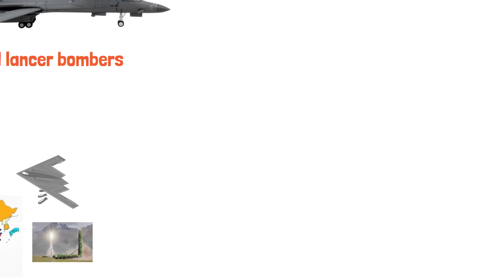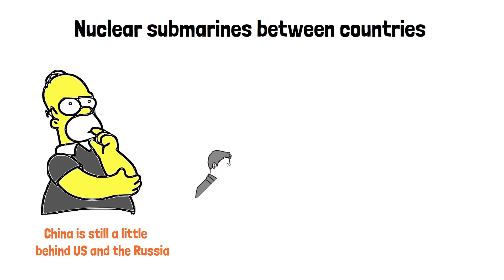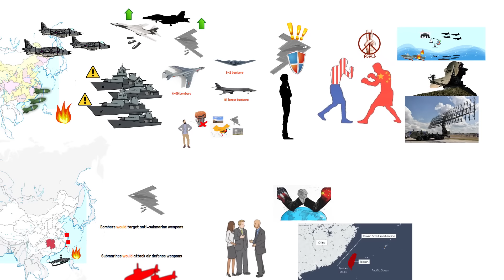Who Holds the Edge? US Long-Range Bombers vs China's Defense in the South China Sea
A dive into the tense hypothetical scenario between the US and China in the South China Sea: this video analyses the might of US long-range bombers and the stealth of nuclear submarines as pivotal assets against China's military defenses. With strategic insights into geographical considerations, anti-ship missiles, and the cat-and-mouse game of modern warfare, we explore which superpower could gain the upper hand in this theoretical showdown. Plus, we discuss the potential implications for the Taiwan issue and what these tensions mean for global peace efforts.

Welcome to Knowledge Nook! Here, you will discover fascinating and unique knowledge about the world around us. From cutting-edge trends to hot topics, We strive to bring you the most interesting information that you won't find anywhere else.